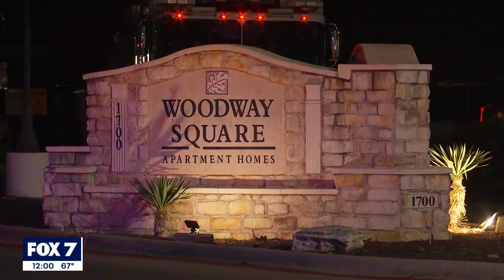One dead in Southeast Austin shooting, Austin's 21st homicide of 2023 | FOX 7 Austin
Police responded to a 911 call last night at about 10:40 p.m., the caller saying they heard multiple gun shots at Woodway Square Apartments in Southeast Austin. Police located a Black man in his 20s with multiple gunshot wounds; after treatment, the victim died just after 11 p.m.